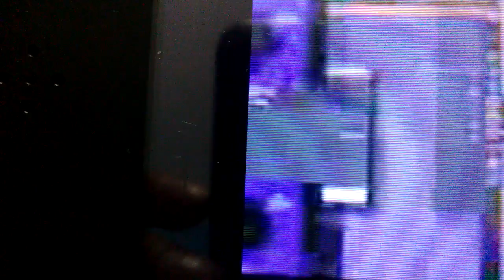27 Shurifc Scans With Are Slides (My Requested Scan Version)